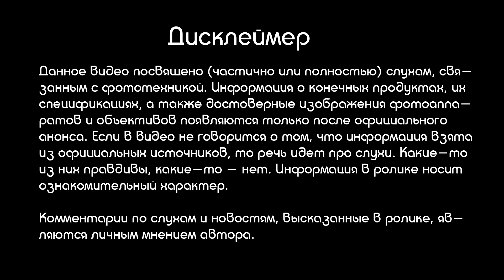Canon 90D, Fujifilm X-T3 и X-H1, БЗК Canon | ФОТОСЛУХИ и НОВОСТИ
Первый выпуск фотослухов и новостей мира фототехники. Сегодня расскажем вам про слухи о Canon 90D, новых фотоаппаратах Fuji - X-T3 и X-H1, а также помечтаем о полнокадровой беззеркалке Canon.